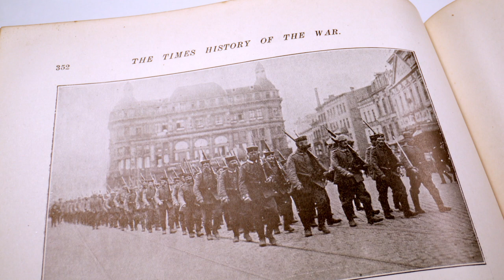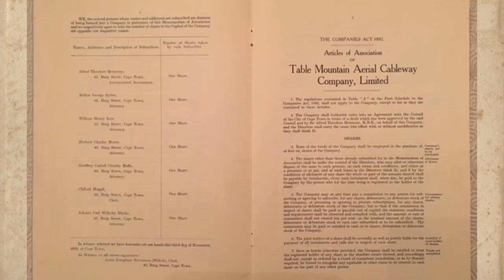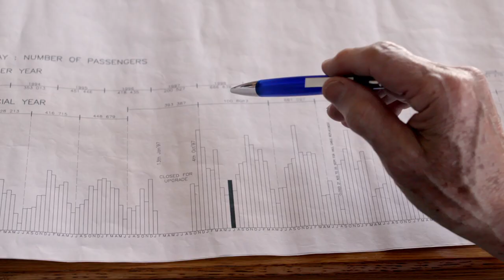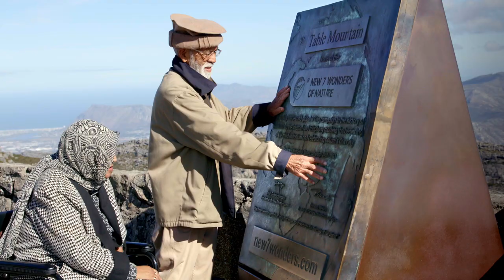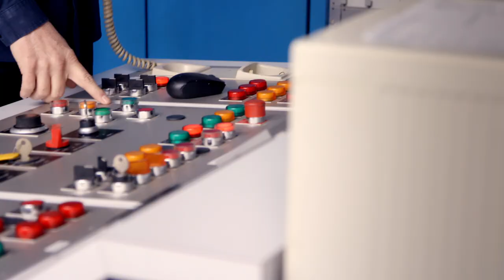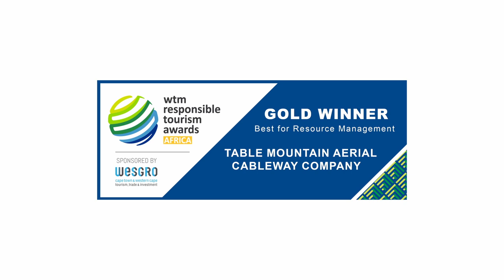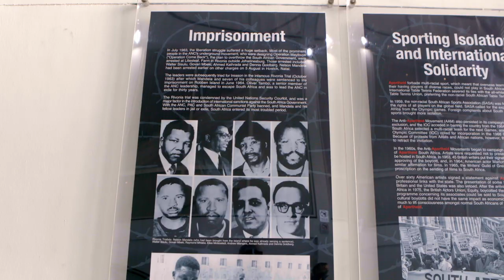We celebrate the Cableway90 anniversary!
Here's a look back at nine awe-inspiring decades of providing local and international visitors with access to Table Mountain, our New 7 Wonder of Nature and Africa's Leading Tourist Attraction, via our state-of-the-art cable cars! for more info.